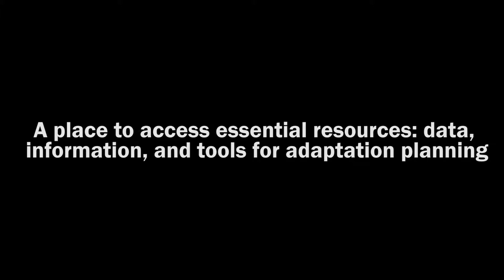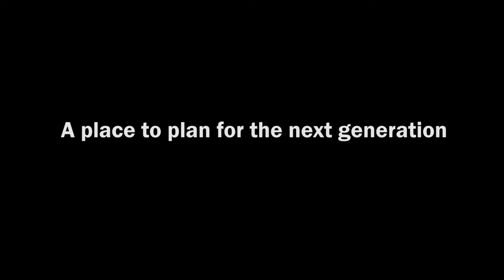Adapt Alaska Website